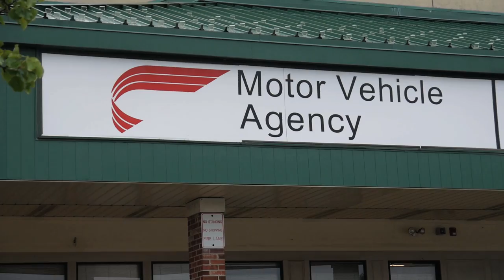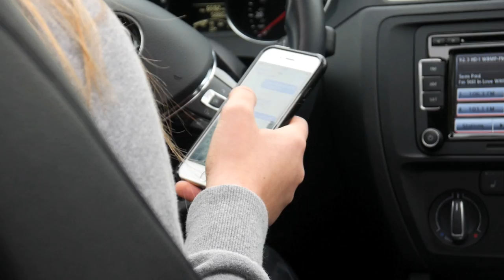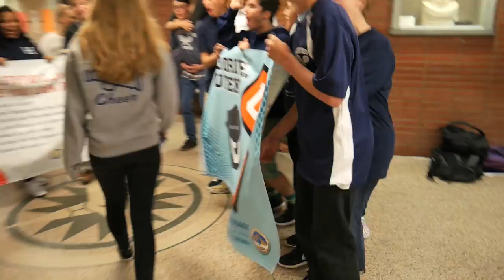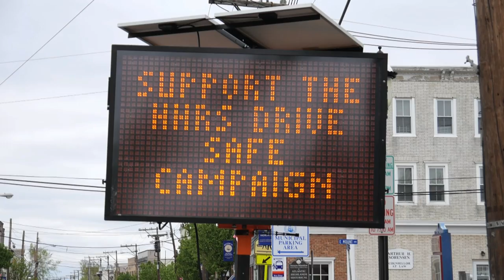U Got Brains 2016 Henry Hudson Regional